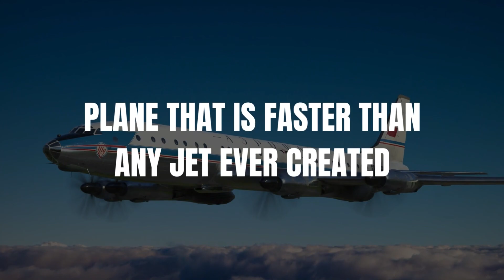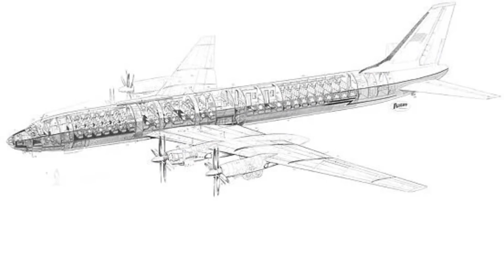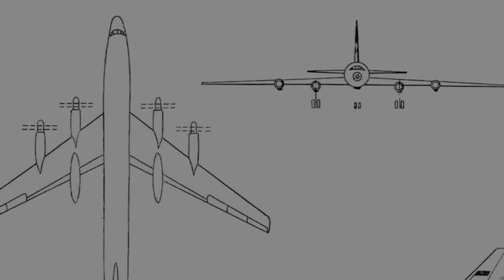Fastest and Biggest commercial aircraft of its time!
There are a lot of controversies around soviet-built planes, but a genuine fact is that they have created a lot of unique ones. In today's video, we will speak about the plane that is faster than any jet ever created. Tu 114, one of the fastest planes built of its time.

Tu 114, was not only considered the fastest plane, but it was also considered as the biggest commercial plane at that time. It could carry up to 200 passengers, we are speaking about the 50’s which a plane that big was not normal.

Please turn your post notifications on to receive our latest uploads and let us know your thoughts about this video in the comments section!